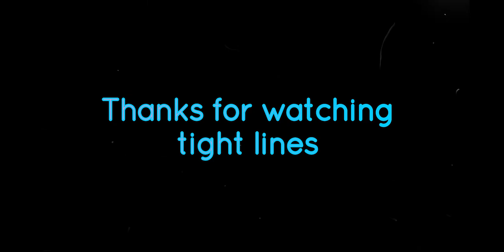Stimulus Check Firearm ? Taurus 856 6 shot revolver Best budget EDC ?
Stimulus Check Firearm Taurus 856 6 shot revolver. Every Day Carry ?

This video was filmed during the fishing lockdown I am by myself at a private club social distancing. I have never been a gun channel but I do enjoy the sport please check out any of our several fishing videos linked below if you only want to see that. we have several fishing videos coming as well.

 I am not a gun expert or a self-defense expert. I do not chase bad guys or fight terrorists. I am not a police officer nor a soldier the opinions in the video are mine and mine alone and merely inform you of what i do please seek your own research for safety and advice.

Blue Collar Fishing is a fishing channel for the everyday angler. Won't you come along with us as we explore the commonwealth and get out fishing with friends old and new?  Fishing trips that won't break the budget and still catch fish.

Here is some links to channels of gun channels who know more about this gun other guns and shooting and self-defense than I should check them out as well.